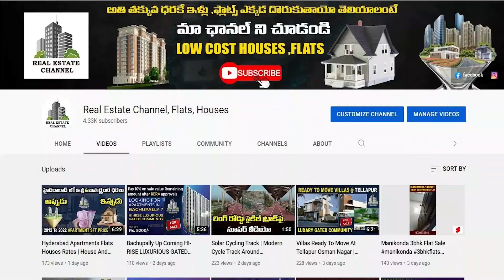Real Estate Market : KCR ,Harish Rao | పటాన్‌చెరు, జహీరాబాద్ నిమ్జ్ వరకు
Real Estate Market : CM KCR ,Harish Rao | పటాన్‌చెరు, జహీరాబాద్ నిమ్జ్ వరకు